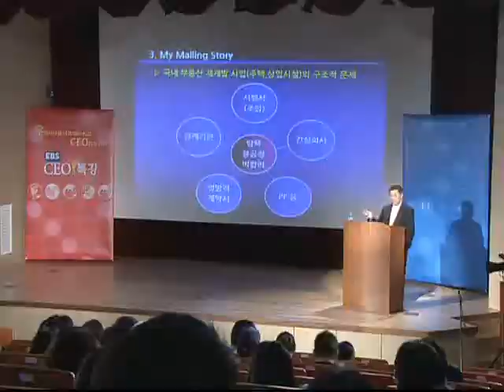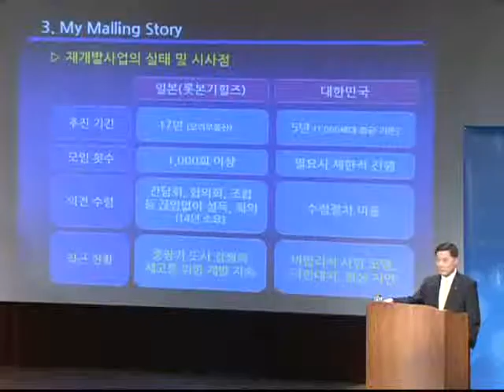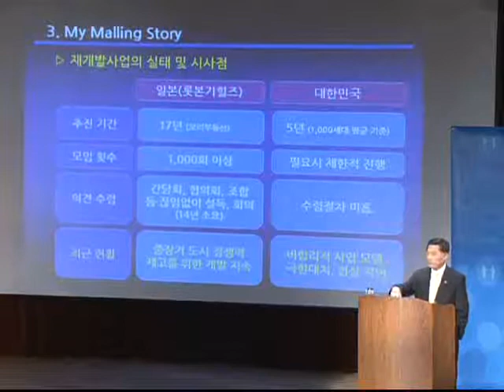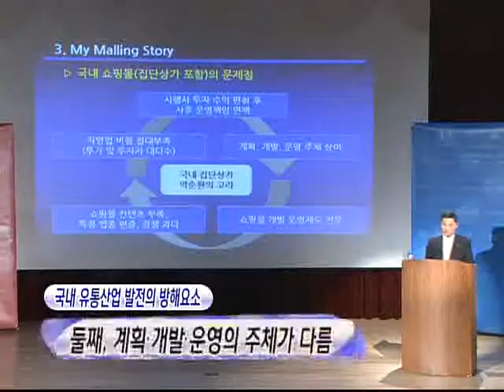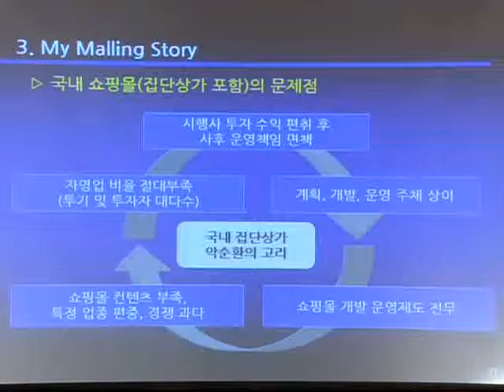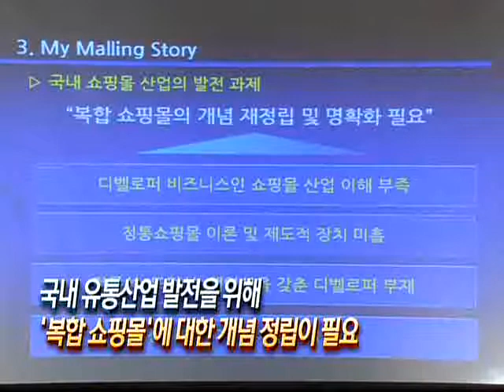EBS CEO 특강 - CEO Lecture_현대아이파크몰 최동주 사장 1강_#004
EBS CEO 특강, CEO Lecture, 20091028, 제84강 유통산업의 미래와 몰링문화

현대아이파크몰 최동주 사장이 몰링에 관한 특강을 실시한다.